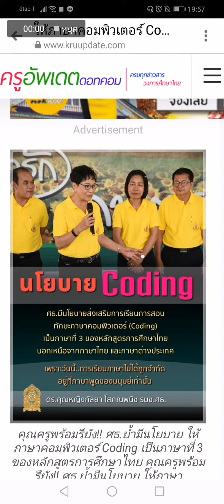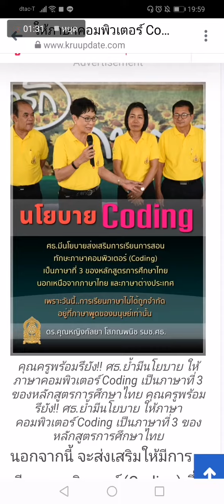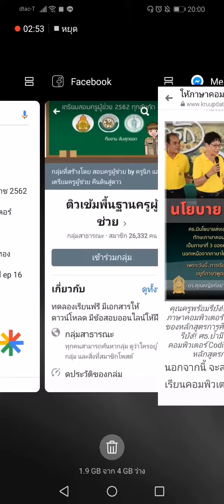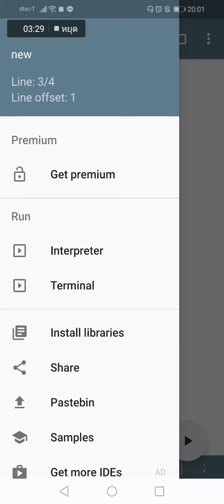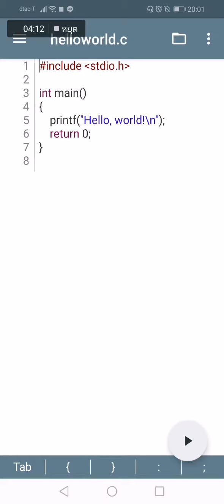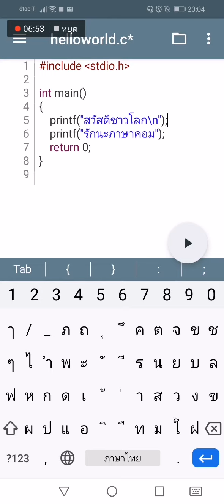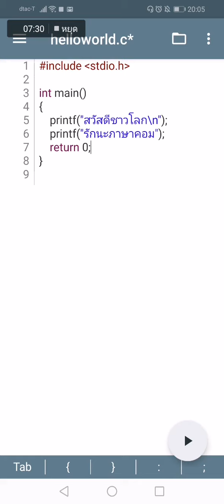รีวิวภาษาคอมพิวเตอร์ ศธ.มีนโยบายให้ภาษาคอมพิวเตอร์ Coding เป็นภาษาที่ 3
ดร.คุณหญิงกัลยา โสภณพนิช กล่าวตอนหนึ่งว่า กระทรวงศึกษาธิการมีนโยบายในการส่งเสริมการเรียนการสอนด้านทักษะภาษาคอมพิวเตอร์ หรือ Coding เป็นภาษาที่ 3 ของหลักสูตรการศึกษาไทย นอกเหนือจากภาษาไทย และภาษาต่างประเทศ จึงต้องการผลักดันเข้าสู่หลักสูตรการศึกษาอย่างเป็นรูปธรรมให้เร็วที่สุด